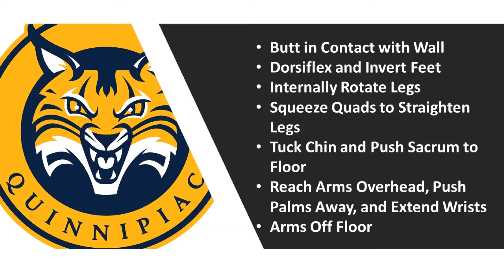Lower Back Fascial Stretch (L5-S1)